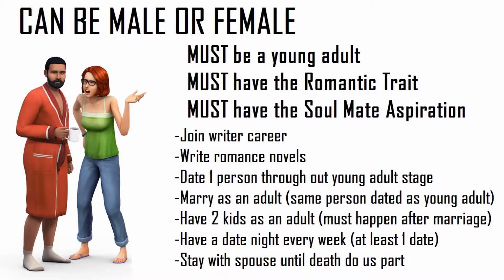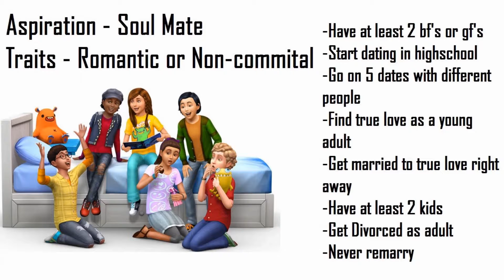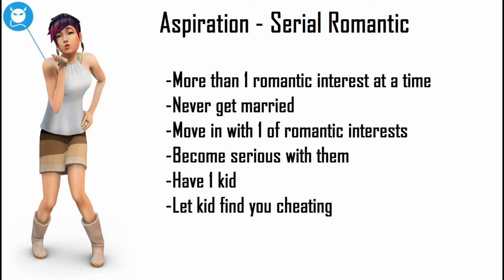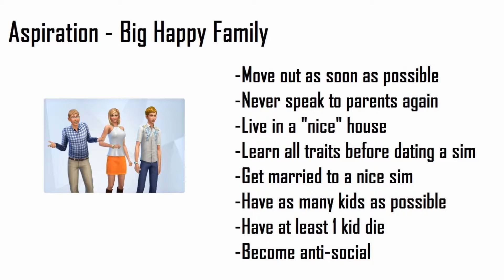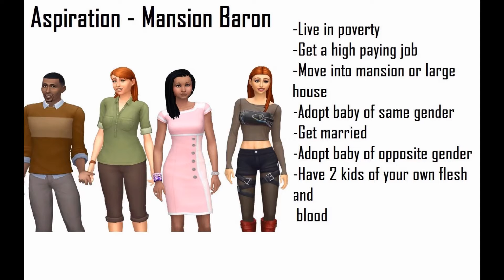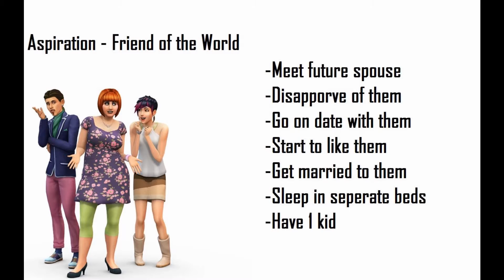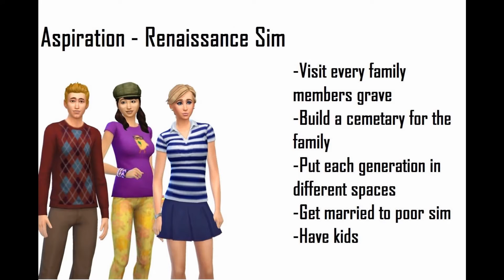A NEW WAY TO PLAY THE SIMS - SIMS 4 I'M A LOVER CHALLENGE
Hey Guys!
This video is a quick overview of the Sims 4 I'm a Lover Challenge.

Here's a link to the forum that featured this challenge

Creating the founder:
- Can be Male or Female
- Must be a Young Adult
- Must have the Romantic trait
- Must have the Soul Mate Aspiration

Generation 1-"All I wanted was to be a romance writer and find my own true love."
- Join the Writer Career
- Write Romance Novels
- Date one person throughout the Young Adult stage
- Marry as an Adult (must marry the same person dated as young adult)
- Have two kids as an Adult (must happen after marriage)
- Have a date night every week (at least one date)
- Stay with spouse until death do us part

Generation 2-"My parents kept their romance going even with two kids, I want what they had."
- Recommended Aspiration: Love - Soul Mate
- Recommended Traits: Romantic and Non-Committal
- Have at least two boyfriends or girlfriends
- Start dating in high school
- Go on five dates with different people
- Find true love as a young adult
- Get married to true love right away
- Have at least two kids
- Get Divorced as an Adult
- Never remarry

Generation 3-"My parents couldn't stay together and they loved each other so I chose to focus on my career."
- Recommended Aspiration: Fortune - Fabulously Wealthy or Knowledge - Nerd Brain
- Become enemies with Mom or Dad
- Join the Doctor or Business career
- Reach Level 5 of Career
- Start looking for potential spouse
- Go on Several Dates with one person
- Get Married as an Adult
- Have 2 kids
- Reach top of Career

Generation 4-"My parents didn't believe in love until they found each other, I think it's ridiculous."
- Recommended Aspiration: Love - Serial Romantic
- Have more than one Romantic Interest at a time
- Never get Married
- Move in with One of the Romantic Interests
- Become Serious with them
- Have one kid
- Let kid find you cheating

Generation 5-"My family was screwed up and I was scarred. I don't want that for my children."
Recommended Aspiration: Family - Big Happy Family
- Move out as soon as possible
- Never speak to parents again
- Live in a "nice" house (decorated, large enough for family to grow)
- Learn all traits before dating a Sim
- Get married to a nice Sim
- Have as many kids as possible
- Have at least one kid die
- Become anti-social

Generation 6-"My parents lost one of my siblings and stopped taking care of us. I had to raise myself."
Recommended Aspiration: Family - Successful Lineage
- Always live with one Sibling
- Cook and clean every day
- Start dating when Sibling is working steadily and seems "okay".
- Have two kids

Generation 7-"My life was too perfect growing up and my parents loved each other too much. I refuse to fall into that trap."
Recommended Aspiration: Creativity - Musical Genius
- Join the Entertainer Career
- Perform on lots frequently
- Become famous
- WooHoo with as many Sims as possible
- Fall in love
- Get married
- Have 2 kids (twins)
- Die before children are teens

Generation 8-"I lost a parent and it was hard on all of us. I swear not to raise a family in this condition"
Recommended Aspiration: Wealth - Mansion Baron
- Live in poverty
- Get a high paying job
- Move in to a mansion or large house
- Adopt a baby of the same gender as Sim
- Get married
- Adopt another baby of opposite gender
- Have two kids of your own flesh and blood

Generation 9-"My parents raised me to be polite. They also arranged me to get married to someone I have never even met before."
Recommended Aspiration: Friend of the World
- Meet the future spouse
- Disapprove of them
- Go on a date with them
- Start to like them
- Get married to them
- Sleep in seperate beds
- Have one kid

Generation 10-"I was an only child whose parents barely knew each other. Maybe I can discover the secrets of love through my family's past."
Recommended Aspiration: Knowledge Renaissance Sims
- Visit every family member's grave
- Build a cemetery for the family
- Put each generation together in different spaces(including spouses and siblings)*different spaces means generation one(spouse and founder) is separated from generation two by a fence or wall
- Get married to a poor sim
- Have kids

Also a side note. If a generation doesn't have a specific career you may choose what career you want. Thanks again.